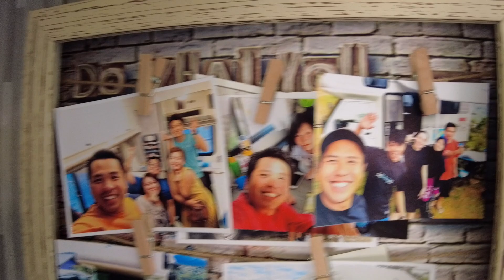RM160 untuk bermalam di sini !! Motorhome di Sabah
Motorhome @ Himbaan gardenstay
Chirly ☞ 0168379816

Ini ialah satu-satunya Motorhome yang boleh di sewa di Sabah.
Lokasi Himbaan Gardenstay di Bundu tuhan, Kundasang Ranau.
Waze: Himbaan Gardenstay

DAPATKAN BAJU SABAHANS KAMI DI